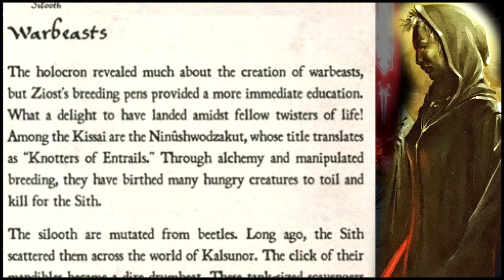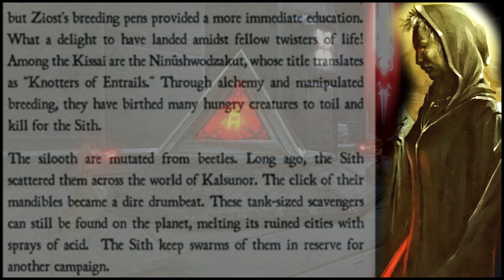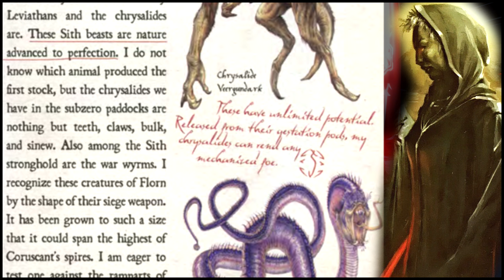War Beasts | "Book of Sith" Chapter Eleven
This is the next video in our "Book of Sith" series! This time, we narrate the chapter "Warbeasts". Written by Daniel Wallace.